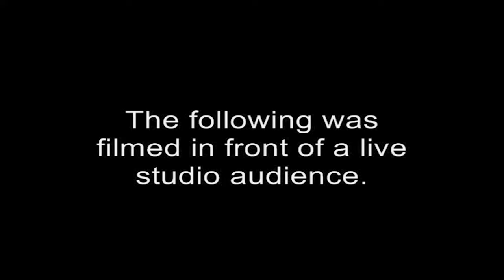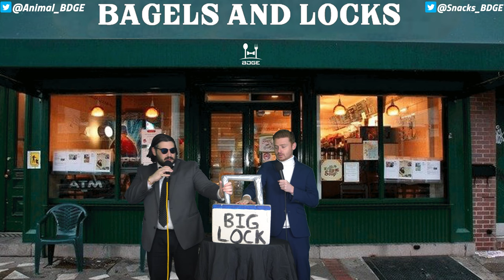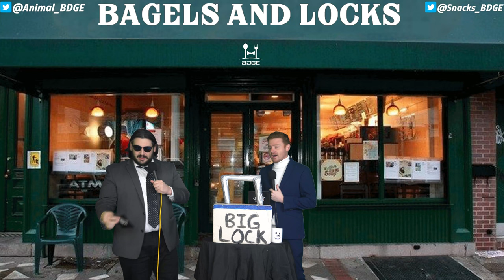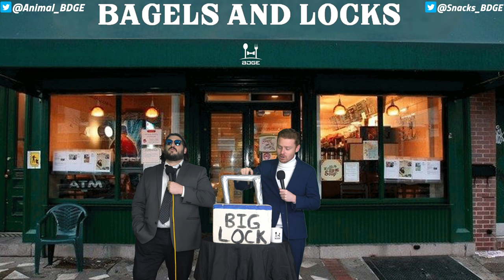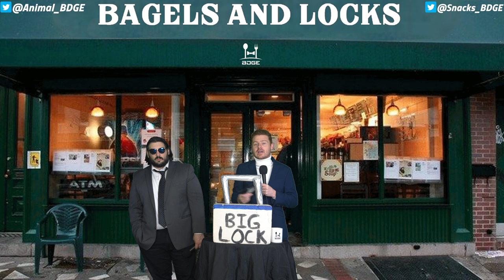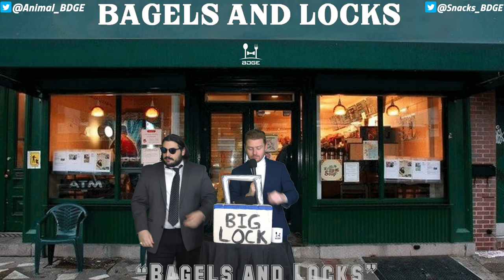NFL Wild Card Bets | Bagels and Locks S3